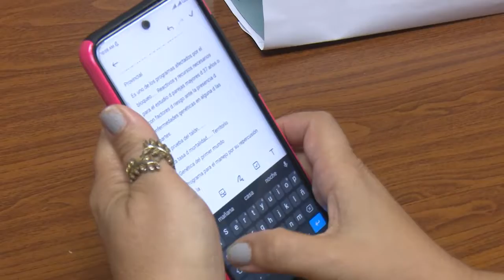Detalles sobre el Evento Regional para diagnóstico de enfermedades genéticas y defectos congénitos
Directivos del Hospital Infantil y del Centro de Genética en la provincia informaron en conferencia de prensa sobre la realización del Primer Simposio Regional para el diagnóstico de enfermedades genéticas y defectos congénitos con sede en Cienfuegos.